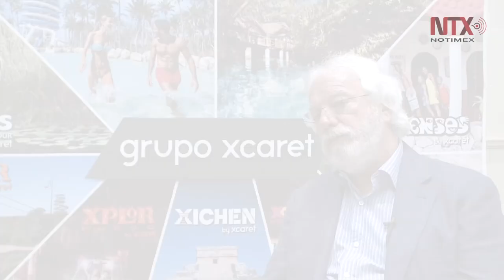Grupo Xcaret seguirá invirtiendo "por amor a México"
El empresario Carlos Constandse señaló que está invirtiendo en diversas atracciones turísticas e infraestructura hotelera para generar nuevas opciones a turistas nacionales e internacionales